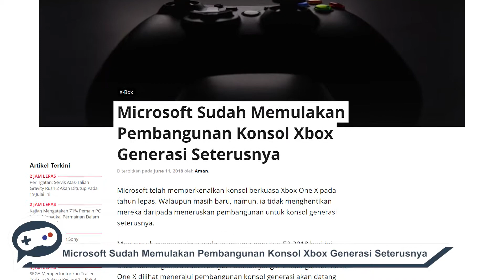Rangkuman Persidangan Xbox Di E3 2018 | Aksiz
E3 2018 berlangsung minggu lepas dimana kami di Aksiz akan berkongsi dan merangkumkan segala informasi dan pengumuman yang diumumkan ketika E3.

Hari ini kami akan merangkumkan kesemua pengumuman yang diumumkan oleh Microsoft ketika acara persidangan Xbox mereka pada 11 Jun lepas.